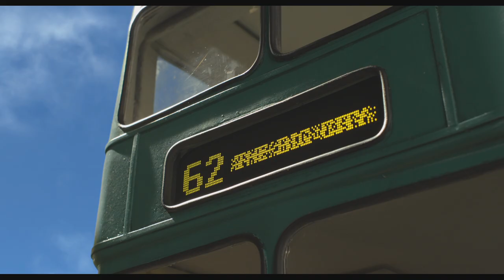La Oveja Shaun - La Pelicula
Mira más episodios de La Oveja Shaun en el sitio web oficial de KLAN TV